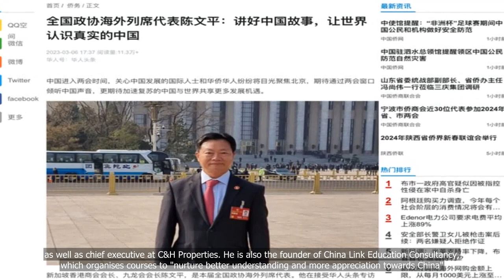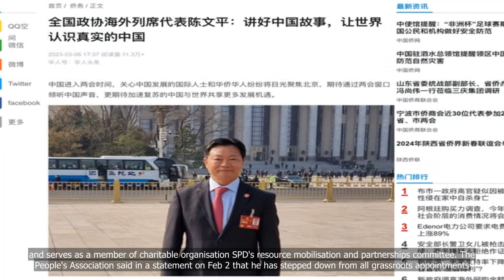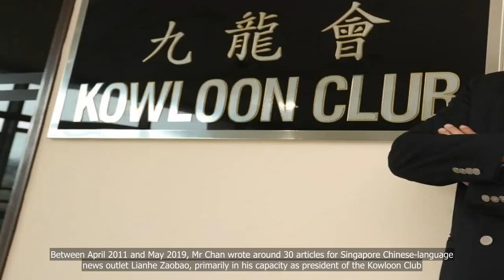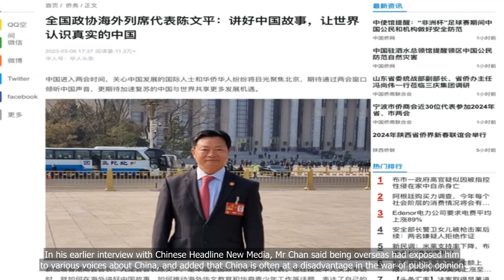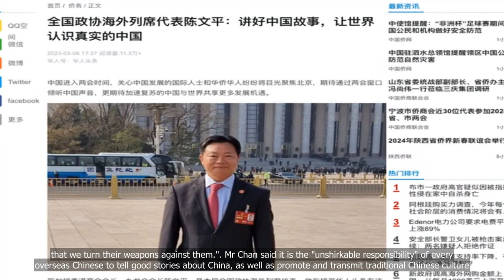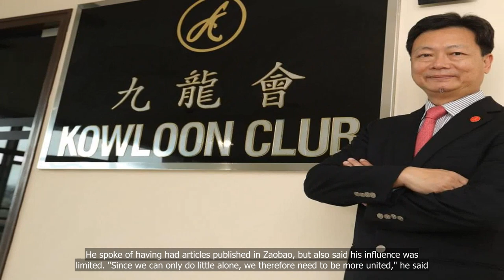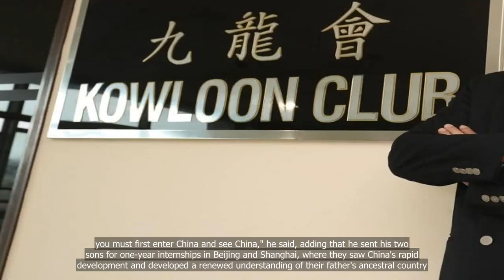Who is Philip Chan, the man against whom S’pore has invoked its foreign interference law?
💗📌 Singapore